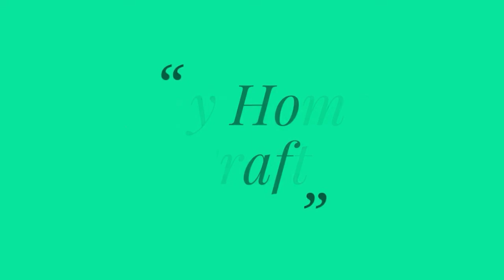EASY FACE MASK MAKING AT HOME / FACE MASK SEWING / FACE MASK Making ideas / My Home Crafts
Easy face mask making at home

MyHome Crafts